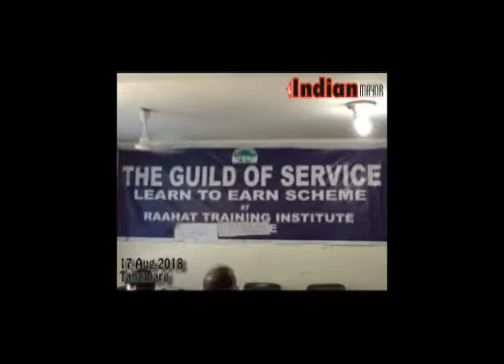Certificate distribution programmer held by NGO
Certificate distribution programmer held at NGO Rath Guar chandiloora tangmarg,,
Orphan students who had completed courses in tailoring